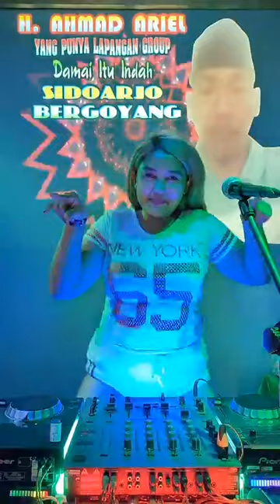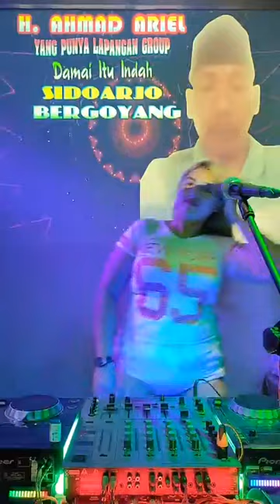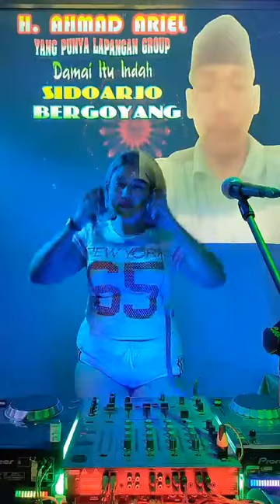FULL ALBUM LAGU MADURA TERVIRAL // PARTY TUNGGAL HAJI AHMAD ARIEL 85 LAPANGAN GROUP DAMAI ITU INDAH